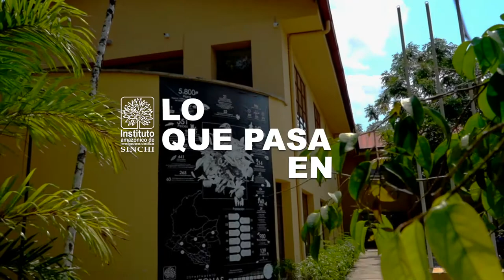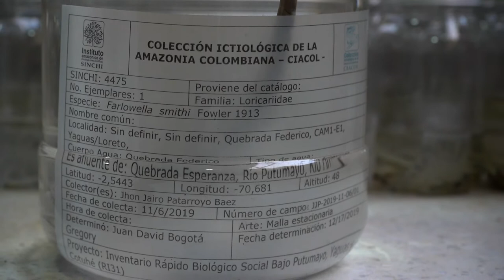Astrid Acosta, investigadora del Instituto SINCHI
🟢 LoQuePasaEn LETICIA

¿Qué pasa en las sedes del Instituto Amazónico de Investigaciones Científicas? ¿Qué están estudiando los investigadores? Hablamos con Astrid Acosta, bióloga e investigadora del Grupo de Ecosistemas Acuáticos, apasionada por estudiar los peces de la Amazonia y curadora de la Colección Ictiológica de la Amazonia Colombiana -CIACOL.